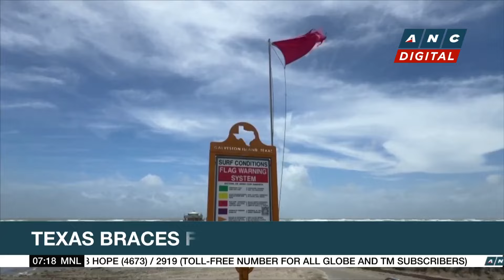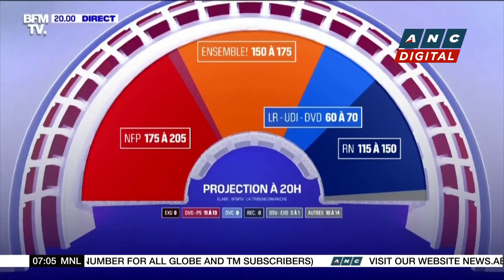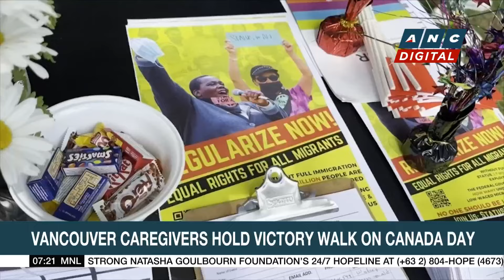Texas braces for tropical storm Beryl | ANC